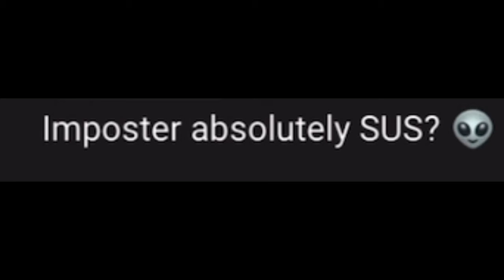WHAT ARE THESE SUSSY THINGS?…..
Yes it took me some time but I made this all by myself hope you like it!